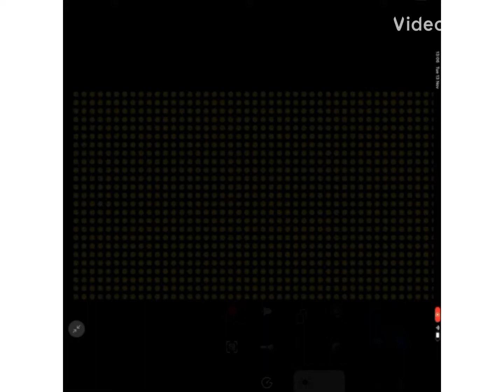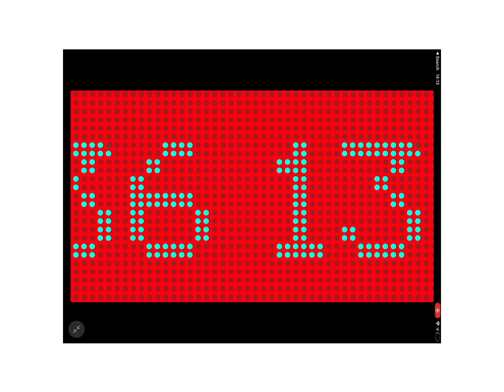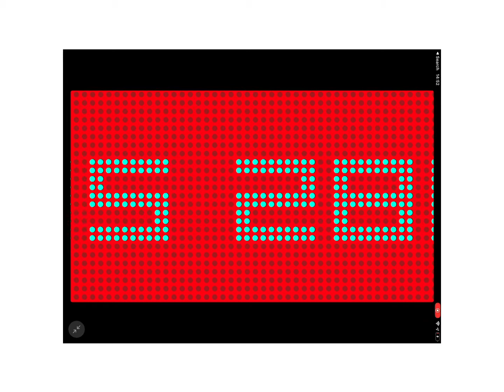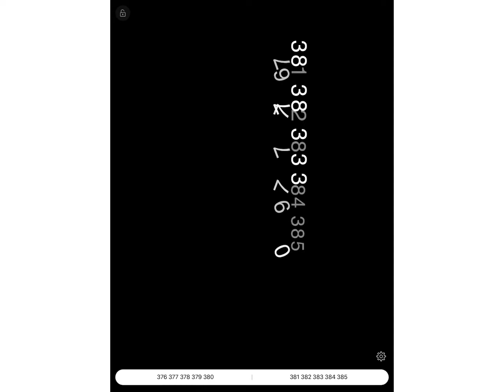Numbers 1-400 in LED Fonts! (800 / 2)